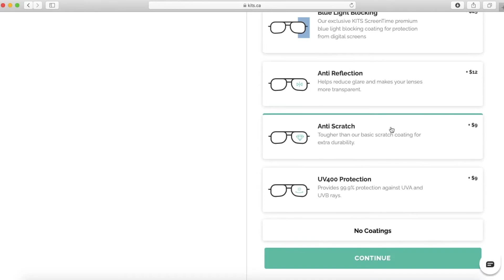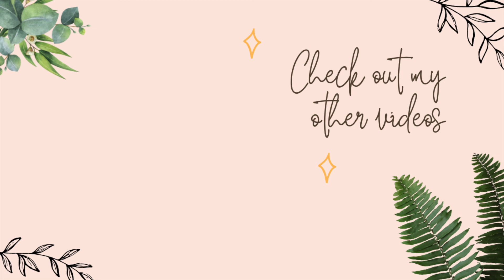Kits.com Glasses Review | Are they REALLY free?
In this video, I review my prescription glasses that I ordered from Kits.com and give a detailed overview of my experience buying from them.